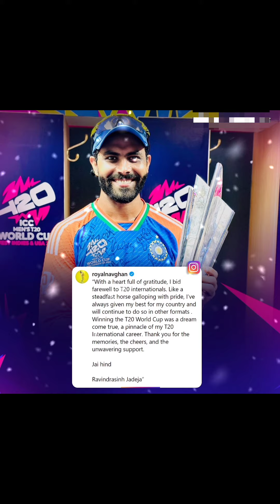😱🔥🇳🇪💔Ravindra Jadeja Retirement : विराट-रोहित के बाद रवींद्र जडेजा का बड़ा ऐलान,T20i से लिया संन्यास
रविंद्र जडेजा ने विश्व कप के फाइनल मके बाद t20 इंटरनेशनल क्रिकेट से लियासन्यास, रविंद्र जडेजा ने विश्व कप के फाइनल मके बाद t20 इंटरनेशनल क्रिकेट से लियासन्यास and